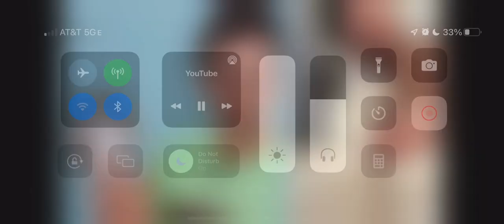The Try Guys Roast Their Soc Part 2 when Zach is showing a photo Keith’s wife sent to him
This clip is when Zach Kornfeld showed Keith a photo of him with his cat Alfred that is pretty funny